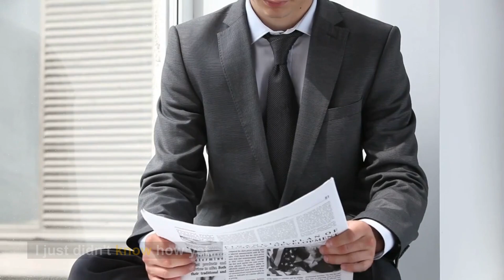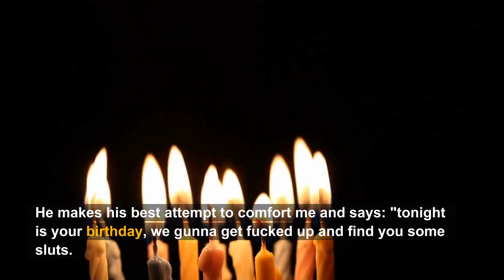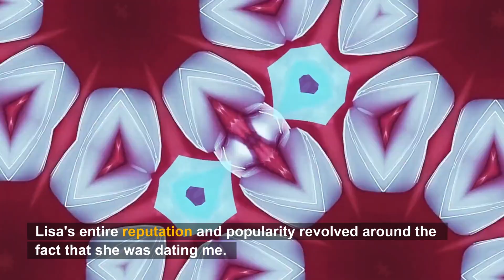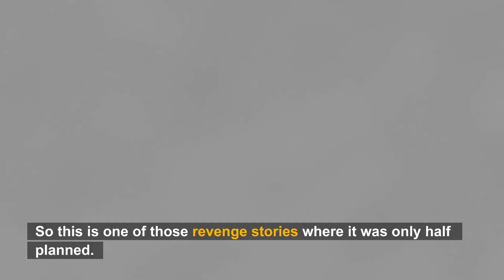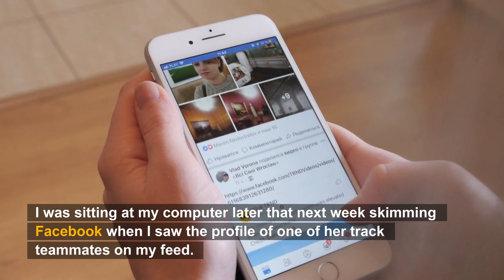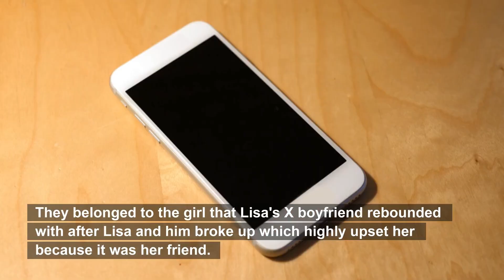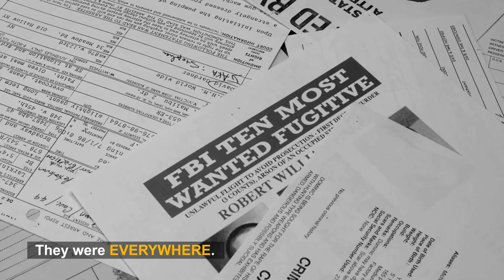I Never Let My Girlfriend Forget The Most Memorable Thing She Did To Me… PART 2(Reddit Cheating)